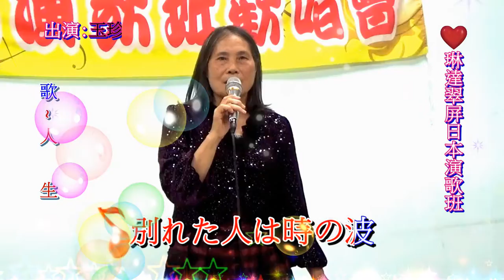琳達 Linda 翠屏日本演歌 & 玉珍 ~ * 人 生 *